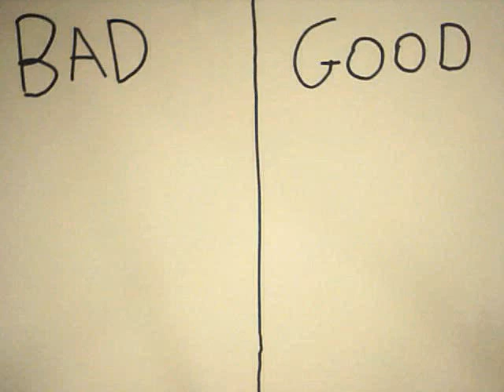Clementi Woods Sec Sch (Animagine) - Group 3